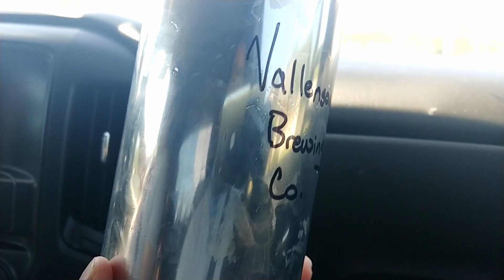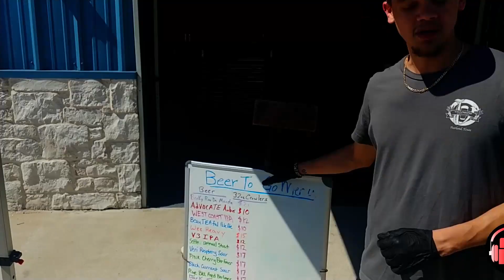Covid Carpool Pubcrawl - Vallenson's Brewing Co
The economic and public health crisis brought on by COVID-19 and Governor Abbott’s June 26th shutdown of “51% establishments” threaten to decimate the Texas craft brewing industry.
Texas has already seen at least six craft breweries permanently shutdown as a direct result of the pandemic and the ensuing economic crisis, and sadly, the outlook remains grim. A July survey conducted by the Texas Craft Brewers Guild found that one in three Texas craft breweries believe they will have to permanently close in less than three months without some change to the current shutdown order or new economic relief options. If we want our local breweries to still be in business on the other side of this second shutdown, it’s going to take community support! Please help SaveTexasBreweries.

Episode 1: Vallenson's Brewering Company
Jimmy BL!TZ, cHoPs! and Khanista jump in a car to tour local breweries in Houston during the pandemic and Beer To Go services at many of our favorite breweries.

Vallenson's Brewering Company
Hours of Operation: (as of 07/02/2020)
Thursday: 4-8pm
Friday: 4-8pm
Saturday: 12-4pm
Sunday: CLOSED
Social Media @Vallensons

"We hope that you all will stick with us during this difficult time and continue to support us and our brew crew!"

Song: Amnesia
Artist: Chumbawamba
Album: Tubthumper
Released: 1997